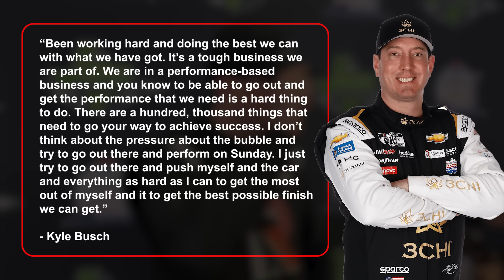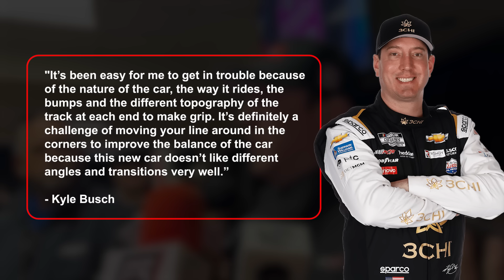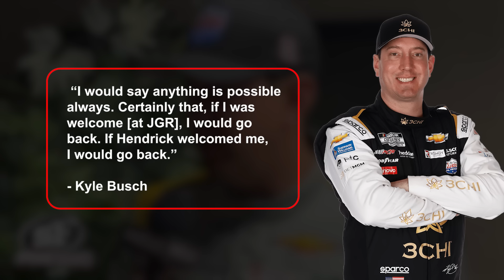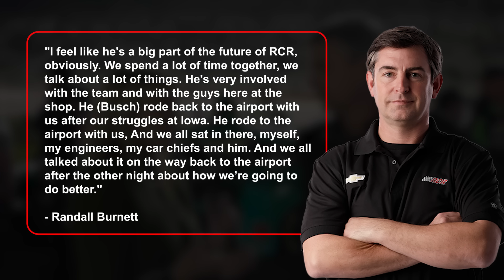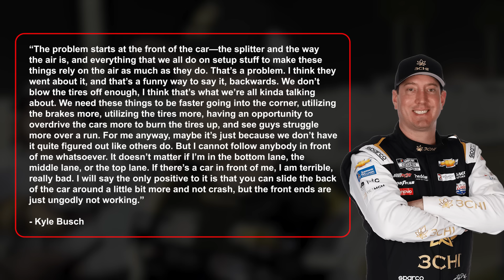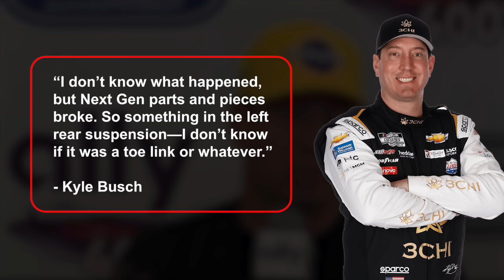Kyle Busch is OFFICIALLY DONE with RCR!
Just when we think Kyle Busch's season cannot get any worse, he has another disastrous weekend. The #8 driver cannot catch a break this season. Throughout the year, RCR has not been able to give him a car that can take the fight to the leaders. And the last race in North Hampshire was one of his worst. It looked like he had just given up on the season and the team. After the race, he refused to talk to the media and just walked away.